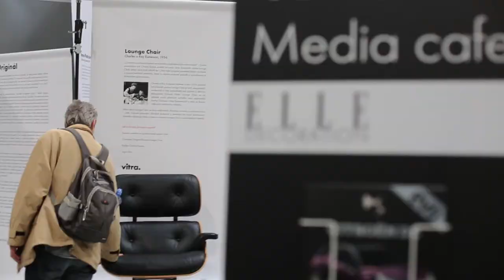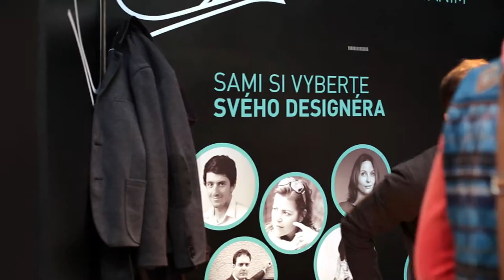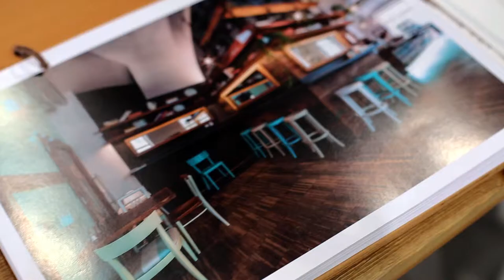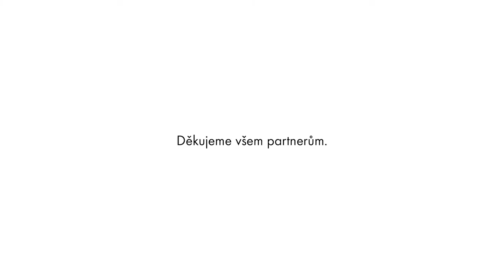Design Shaker - Videoreportáž 2015